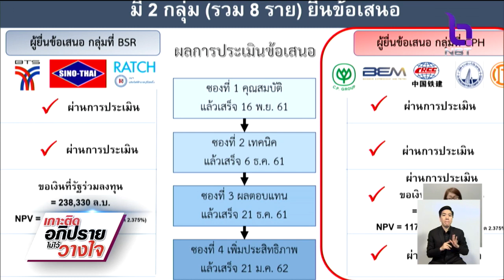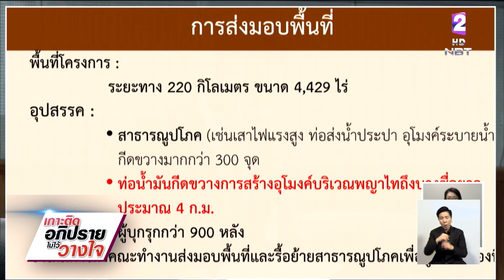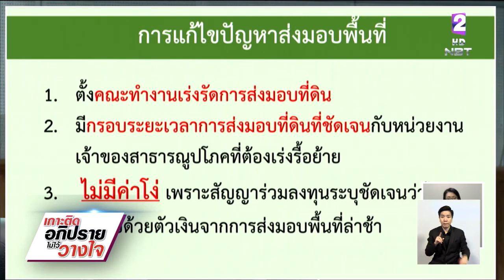"ศักดิ์สยาม" ชี้แจงรถไฟความเร็วสูงเชื่อม 3 สนามบิน เป็นประโยชน์กับประชาชน ยันไม่มีปัญหาค่าโง่